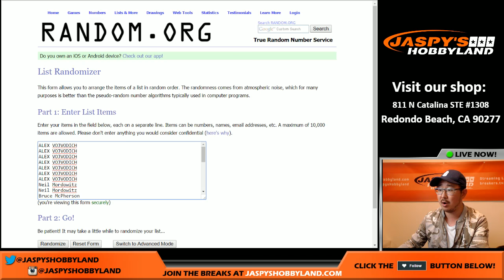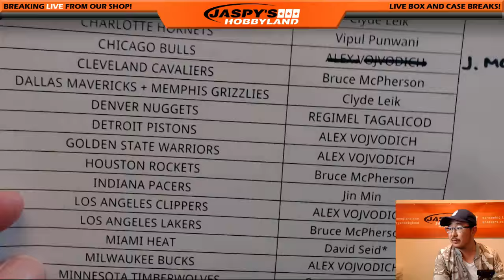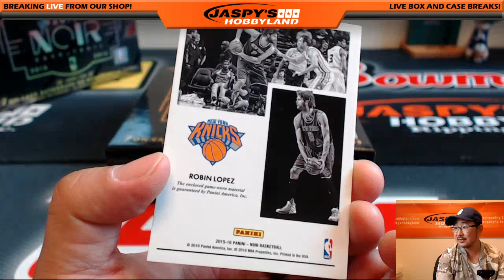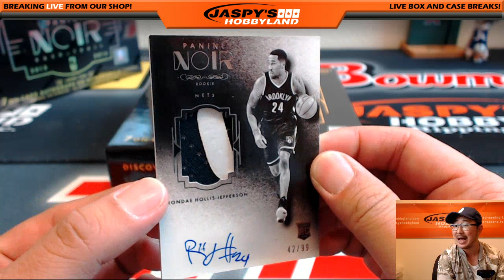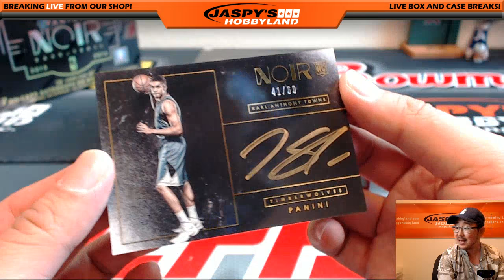07/20/16 [1Box RANDOM TEAM] #5 - 2015-16 Panini NOIR NBA Basketball